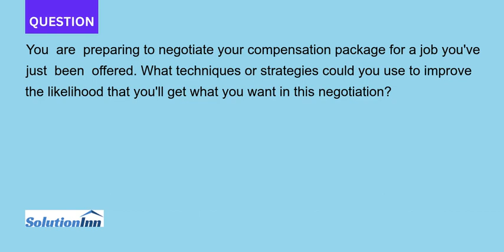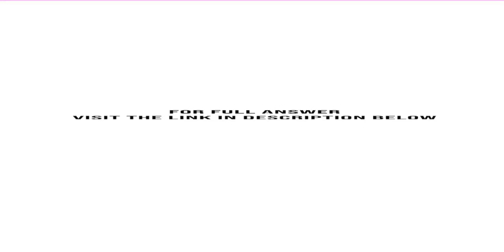You are preparing to negotiate your compensation package for a job you ve just been offered What ...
You are preparing to negotiate your compensation package for a job you've just been offered. What techniques or strategies could you use to improve the likelihood that you'll get what you want in this negotiation?...